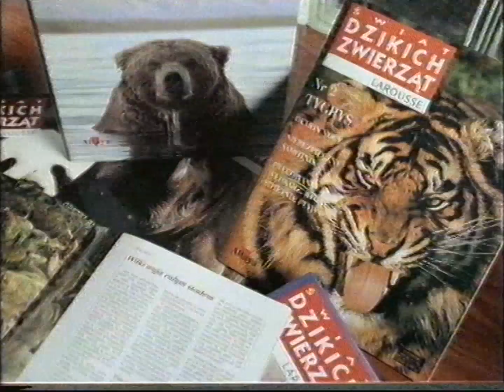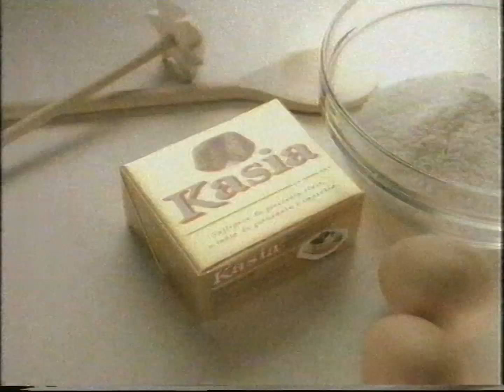Polsat - Reklamy z 14 marca 1999 (2)